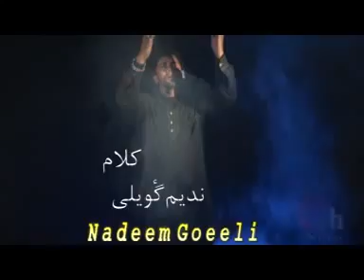Ali Shabbar Nowganvi old 2012/13 | Aye mout abhi ruk ja baba mere ate hain | New Nauhe